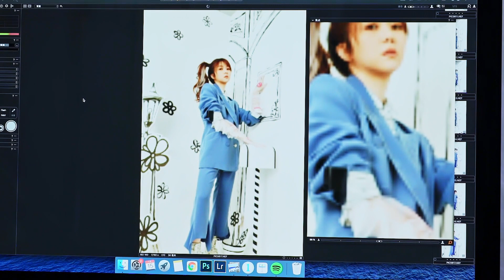[專輯大解構] 對抗成長歲月 曾樂彤新碟大玩童心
新歌〈躲不開的一課〉MV：

曾樂彤推出最新個人專輯《Inner Child》。踏入入行第三個年頭，音樂路上，從萌芽階段慢慢地茁壯成長。但面對成長的同時，我們總會感到既期待又不安，一方面期待着未知的花花世界，另一方面又怕被殘酷的現實逐漸磨蝕自我。縱無法躲過成長，但內心少不免有著對抗成長的童心。

封套設計配合碟名《Inner Child》為曾樂彤打造幾個充滿童趣的場景，衣飾玩味之餘，亦不失精𡟹高雅、色彩繽紛。當中生日派對的場景，是拍攝團隊實行要把「成長」形象化起來的設定，同時有着跟大家一起開派對的意思，讓樂迷陪伴、參與她的成長。曾樂彤表示：「由碟內第一首歌〈存在〉，接着〈永恆少年〉再到〈天空之門〉、〈躲不開的一課〉，都是跟我一樣似的，進入了社會一段不長的時間，遇上不少挫折，這都是經歷過一些自己對於自身成長的問題的一些歌，所以這次對比起上一次的《meme》，我覺得是大家陪住我一齊長大。」

問到會用哪一首歌形容現階段的自己？曾樂彤選了最新的歌曲〈躲不開的一課〉，「除了因為是新歌，更是第一次自己填詞的歌曲，這是一個新嘗試，希望以後可以有更多的參與。」至於下一個目標，她直言希望嘗試不同的曲風，「跟Cousin Fung合作已經是第四次，第一次〈存在〉是他監製；然後〈永恆少年〉是他作曲；〈天空之門〉是他作曲及監製；〈不一樣的我〉是他重新編曲及監製，他亦像是陪着我長大似的。從一開始認識他，到現在整個project交給他，慢慢建立了一個關係，所以很期待每次錄音。」